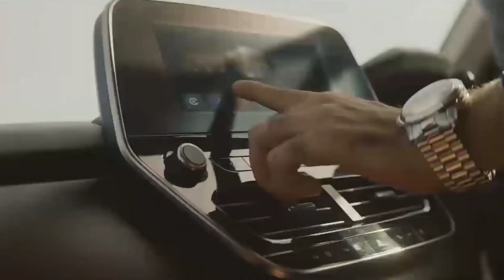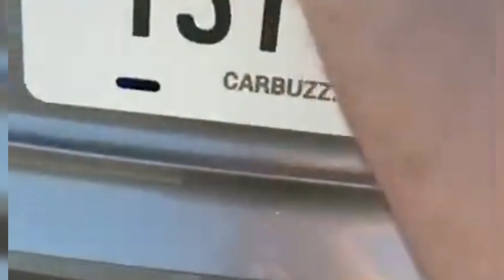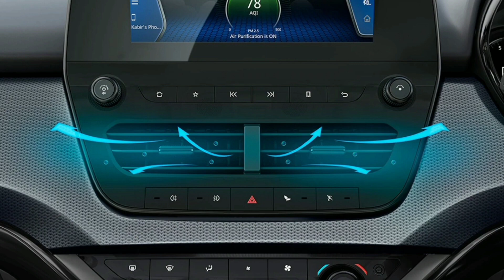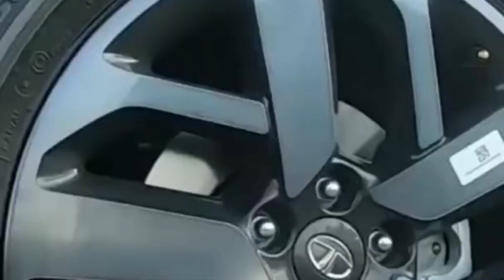TATA SUMO NEXT GEN 2023 || LAUNCH SOON || Full details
to friends tata sumo bahut hi jald launch hone wali hai ek bar phir se

tata sumo machaye gi dhum Indian market mai to ho jaiye taiyar booking karne keliye